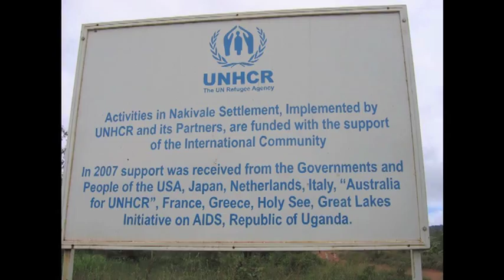Nakivale Star Appeal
In a remote corner of Uganda is a refugee camp that needs our help.

Australia for UNHCR is aiming to raise $280,000 to overhaul vital facilities in Nakivale Refugee Settlement, improving the lives and life-expectancy of its 36,000 refugees.

to find out more.